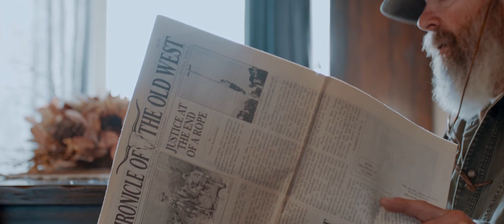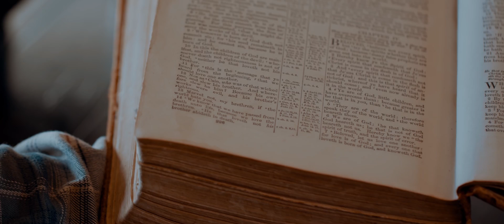Kellen Smith- Pinebox Jim (Official Music Video)